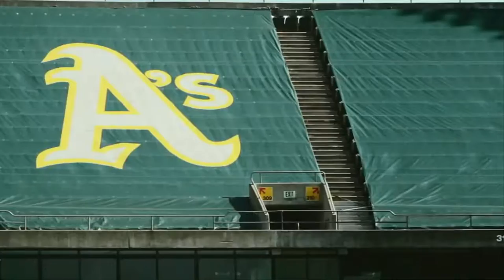Sonny Gray | Oakland Athletics | 2015 Highlights Mix | HD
14-7 W/L | 2.73 ERA | 208 IP | 169 Strikeouts | 31 Games